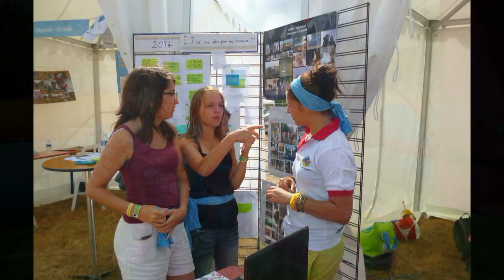L'S-PASS du Poiré à Talmont - Jeunes Action 2013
Clip vidéo réalisé par Carole CHENU et Florentin RIMBAUD
S-PASS, Familles Rurales, Le Poiré sur Vie

Retour sur le weekend à Talmont St Hilaire
23-24/08/2013
Rencontres Nationales Familles Rurales

Pitch Perfect - When i'm gone